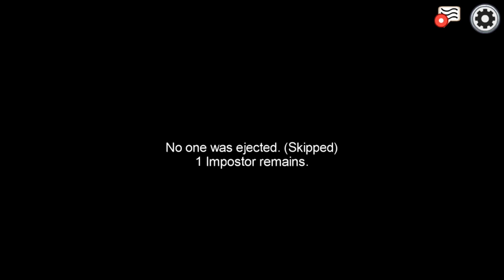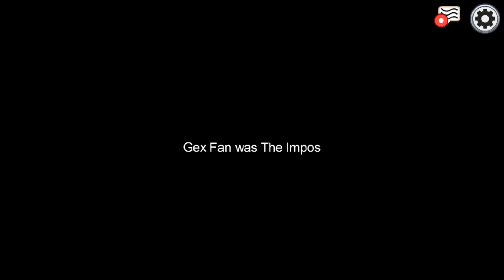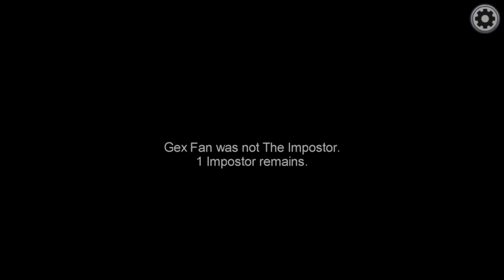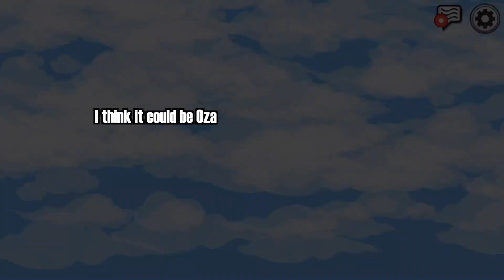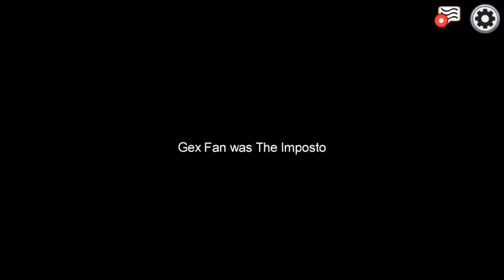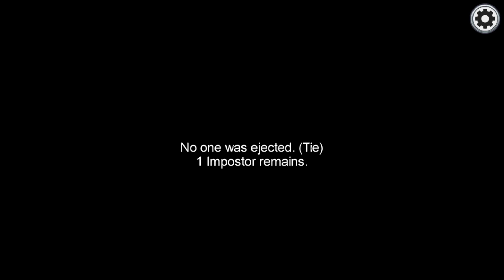The Stupidest Among Us Games...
My friends and I played Among Us with stupid rulesets!!

Video edited by Jump!

Bonus (Master Sword) | Super Mario Maker 2
The Moon | DuckTales (NES)
Cheating The Race | A Hat In Time (B-Side Soundtrack)
Dance of the Blocks | Minecraft: Battle Mini Game
Steel Samurai | Phoenix Wright Ace Attorney
Welcome To Mokumana Beach | Yoku’s Island Express
Boss Battle (Miitopia) | Super Smash Bros. Ultimate
Earth (Minecraft) | Super Smash Bros. Ultimate

This video was edited by Jump#7018